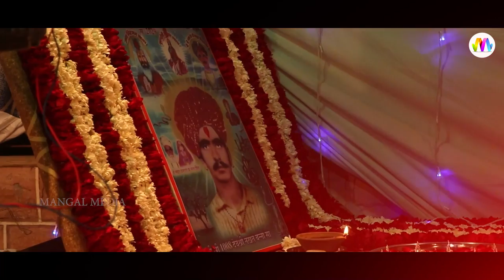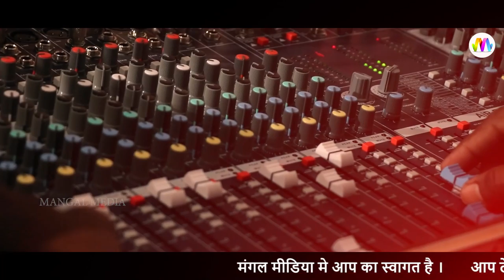आवो नखत बना सा - Lehrudas Vaishnav New Bhajan 2021 | Visalpur Live | Latest Rajasthani Bhajan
☛Song : Aavo Nakhat Bana Sa - आवो नखत बना सा
☛Live Program : Nakhat Bana Visalpur
☛Singer : Lehrudas Vaishnav
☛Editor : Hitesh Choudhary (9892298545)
☛Music Label : Mangal Film Production
☛Category : Devotional
☛Sub Category : Nakhat Banna
☛DIGITAL PARTNER : RDC MEDIA PVT LTD